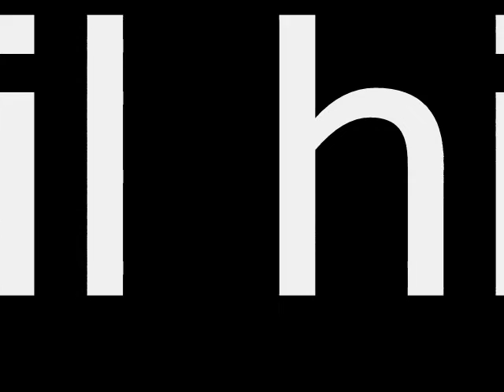dj rama pesme hit djemail dusake podvrce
dj rama leskovac